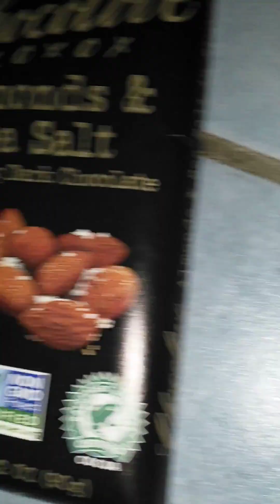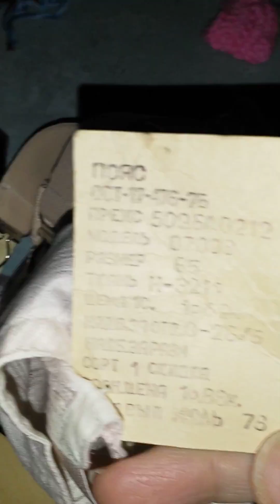20210205_212235 gift